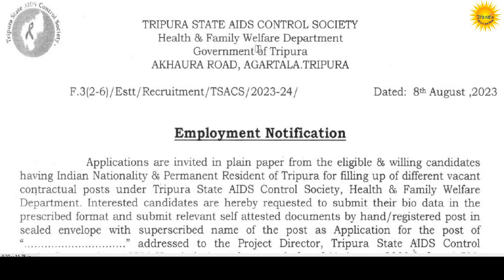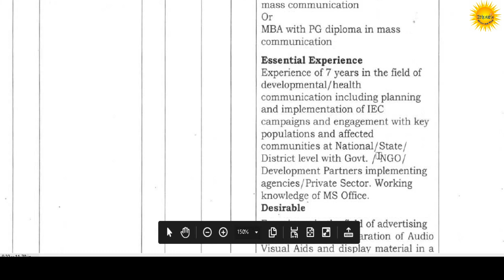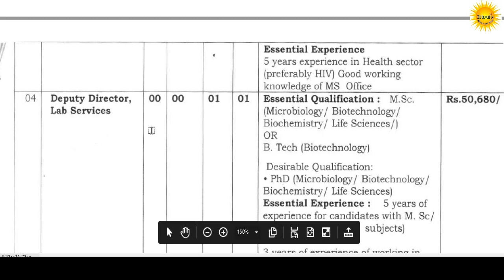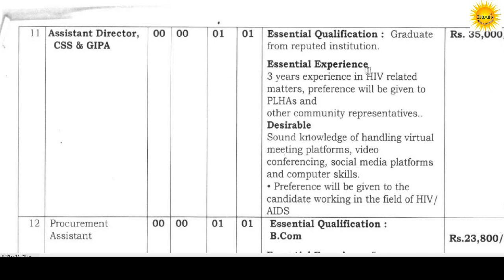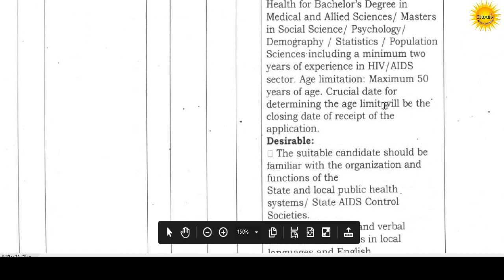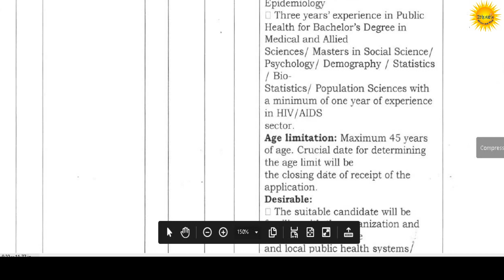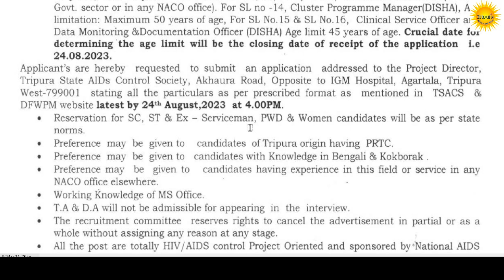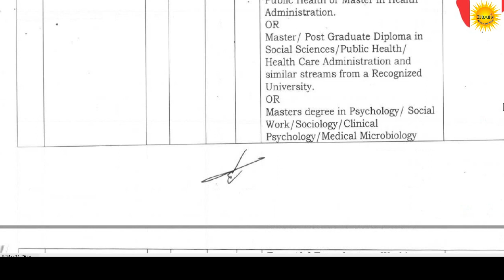TSACS Tripura Recruitment 2023: 16 Director, Assistant & Manager Vacancy. Last Date: 24/08/2023,